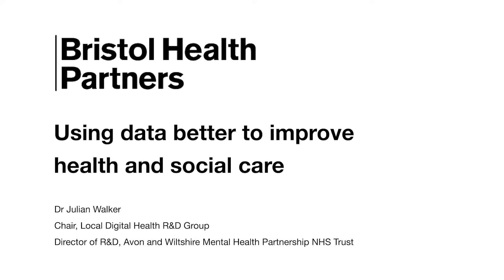Dr Julian Walker on the Bristol Health Partners using data better programme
Dr Julian Walker, chair of the Local Digital Health Research and Development Group, talks about Bristol Health Partners' data projects. These include creating a health data source inventory. Get in touch if you'd like to find out more or contribute.